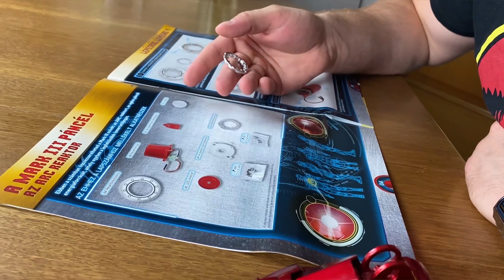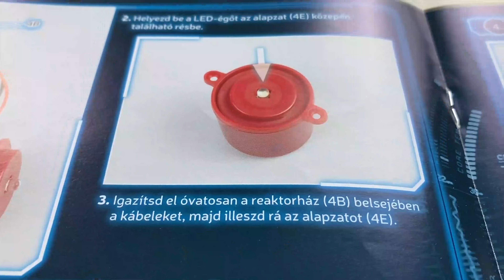🦾A vas szív💓 -Deagostini Vasember páncél 4.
Ismét Deagostini, ismét Vasember! Ezúttal viszont szíven találtuk a srácot, nem is akárhogy!

Ne felejtsétek el megrendelni Tonyt!
Használjátok promóciós kódunkat, amivel extra ajándékokat is nyerhettek: VASEMBERPRO
Amennyiben 2020 szeptember 9.-ig előrendelitek a páncélt, abban az esetben egy ajándék vasemberes hátizsák és egy vasemberes baseball sapka is üti a markotokat!